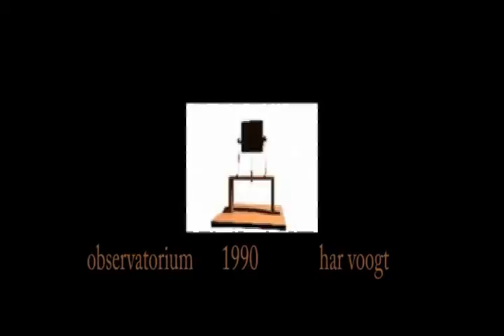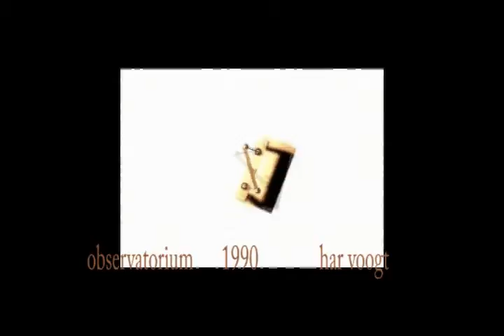quicktime 006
Kinetic Art